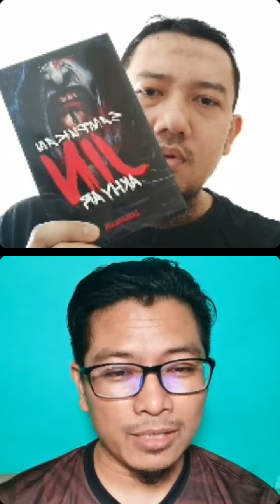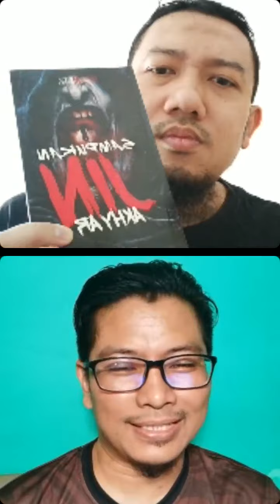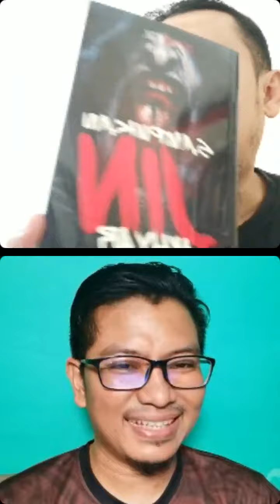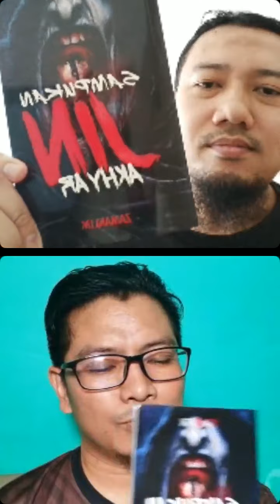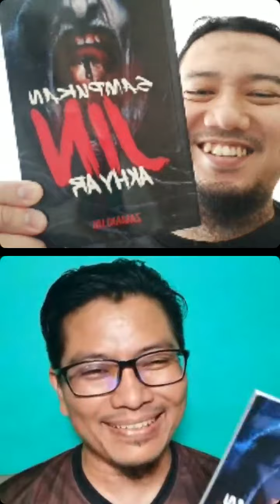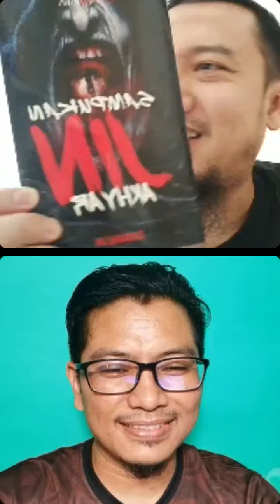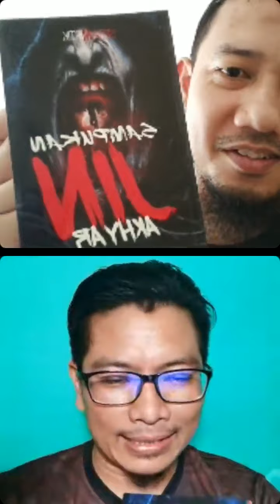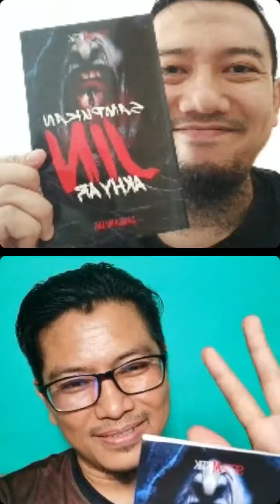buku Sampukan Jin Akhyar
Alhamdulillah moga sihat selalu semuanya.